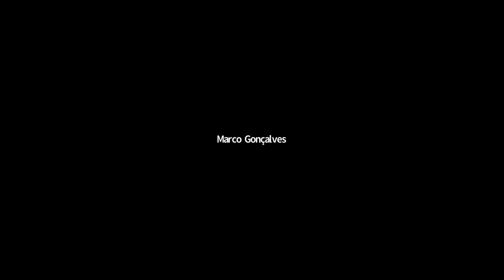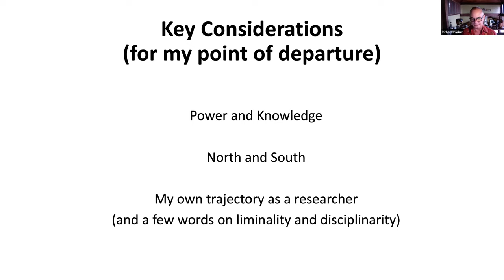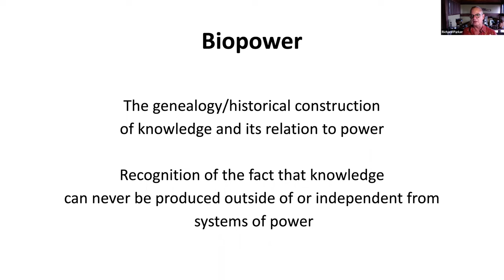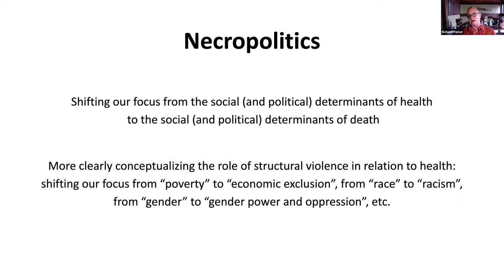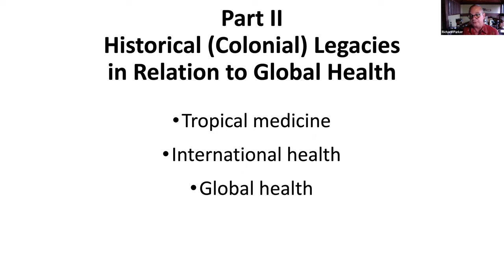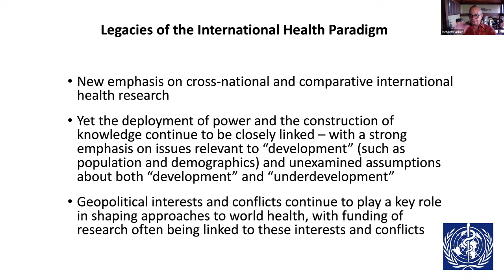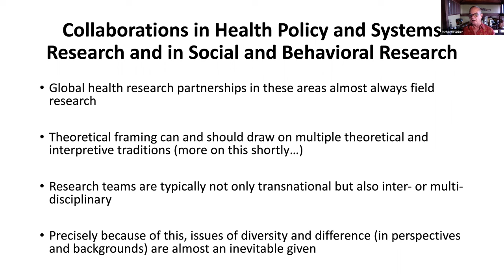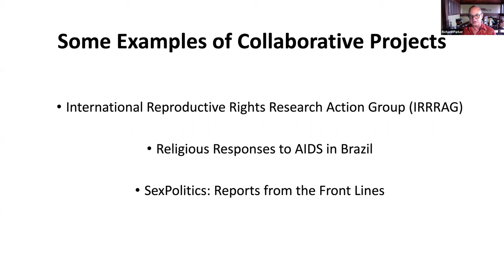Richard Parker and Poonam Rishal on power in global health research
Richard Parker is a Professor Emeritus of Sociomedical Sciences and Anthropology at Columbia University in New York City and Senior Visiting Professor in the Institute for the Study of Collective Health at the Federal University of Rio de Janeiro.  Dr Poonam Rishal is a researcher in  Kathmandu University Hospital and leads the Nepal team of the HERA project. Here Prof Richard and Dr Poonam discuss power in global health research. Part of the HERA ECR workshop Jan-Feb 2022